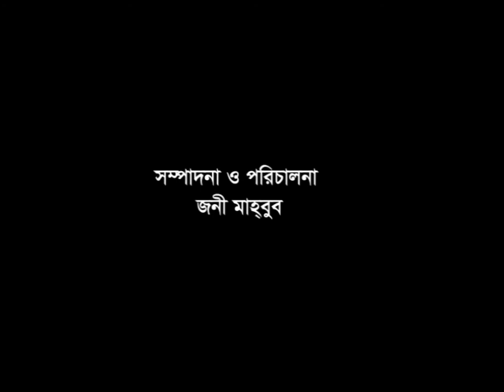আগে কি সুন্দর দিন কাটাইতাম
শিল্পী: বিজয় পলাশ